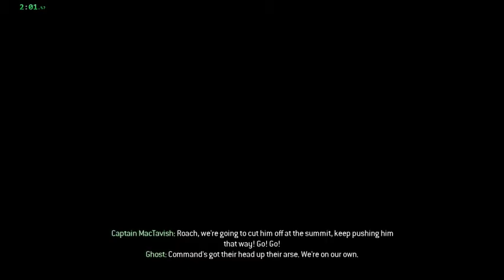Takedown 2:04.990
No sound cos I was kind of listening to music, not really but idk.